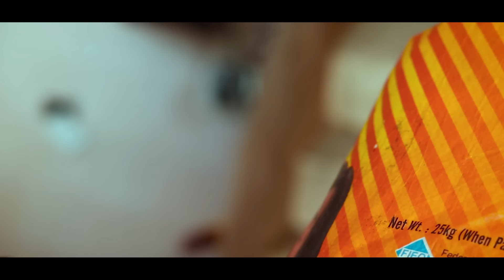SURATARU FERILE PIESHA PART -2 ||MR GULUA||ODIA COMEDY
EDIT -NAREID BARSHA

LIGHT BOY & SPOT BOY -SANDHA

MAGENA KHAIBA KHAITHILE -SANDHA AU MUNA,

ଧାର ନେଇ ସୁଝି ନ ଥିବା ଲୋକ  -MUNA ,AU SANDHA (300)

Camera -AMA TOKA NIHAR

SPECIAL THANKS  RAJU DAS TIK TOK STAR

CONCEPT -,RAJENDRA / Deva

DIALOGUE -SUNIL AMA TEAM PILA

PANI KHADY ଯୋଗାଣ ମୁଁ ନିଜେ(ଗୁଲେନ୍ଦ୍ର)